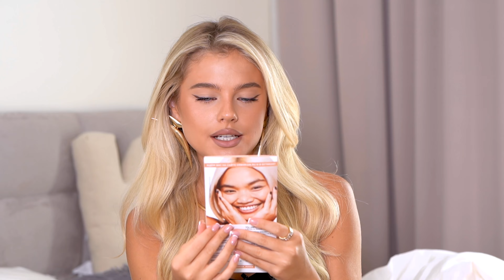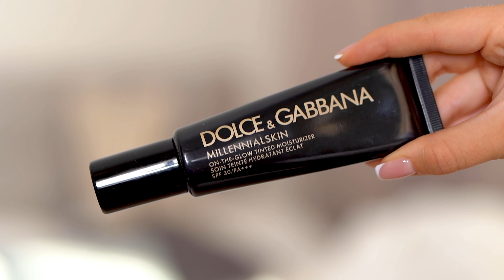СОБИРАЕМ КОСМЕТИЧКУ НА ОСЕНЬ // уход, декоративка, парфюм | Катя Мотовилова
Мои хорошие, всем привет! В сегодняшнем видео мы будем с вами собирать косметичку на осень! Покажу много продуктов, от ухода за кожей и лицом, до парфюма. Я амбассадор chanel? Чем осталась недовольна? Мои мастхэвы и то, что не советую.

*Meta - признана экстремистской организацией и запрещена в России, ее продукты Instagram и Facebook (инстаграм и фейсбук) также запрещены на территории РФ.

Как вам новый ролик? Пишите в комментариях